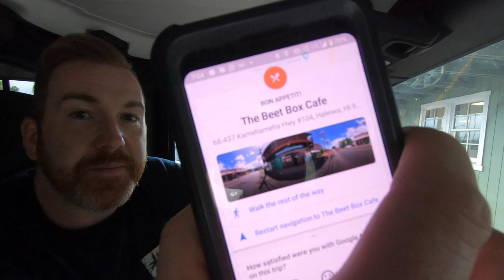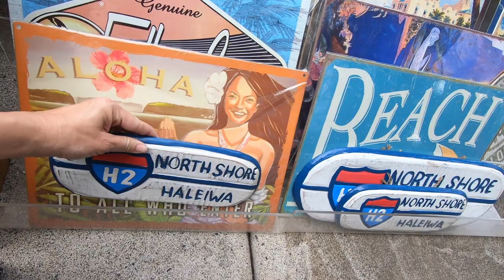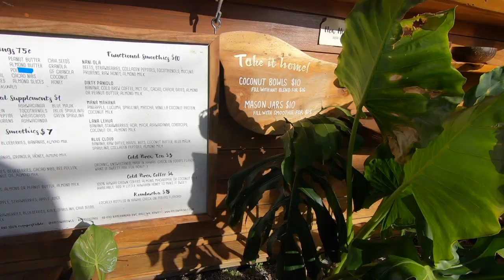North Shore Vlog, Haleiwa, Oahu, Hawaii! Snorkelling, Gluten/Dairy Free food & Adventure!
Well Disney Aulani was incredible, but we moved to a small hotel and started adventuring!! We made sure to take our Jeep out on the road and head North up to Haleiwa to the North Shore of Oahu! Throughout the day we found THE BEST allergy friendly foods at The Beet Box Cafe, Haleiwa bowls and Pupukea Grindz. We were able to find amazing breakfast options, poke bowls and acai bowls that were gluten and dairy free!! Between the meals we walked along amazing beaches, snorkelled in coves filled with tropical fish, watched surfing and drove some of the most amazing scenic roads we've seen!

Enjoy our vlog, and we would love to hear from you!
Love!